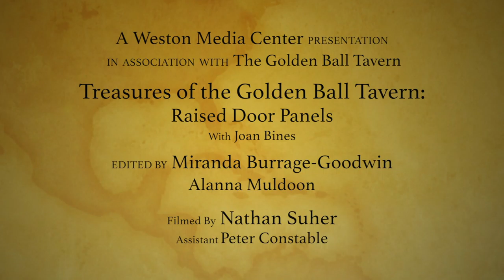Raised door panels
A short video about the raised door panels found at the Golden Ball.

Presented by Joan Bines, Executive Director at the Golden Ball Tavern Museum and filmed by Weston Media Center Inc.